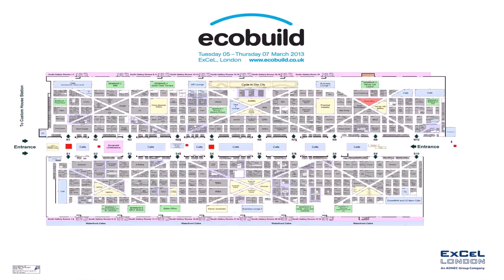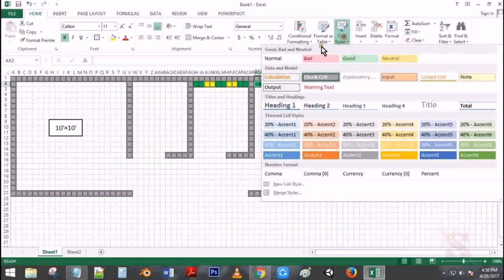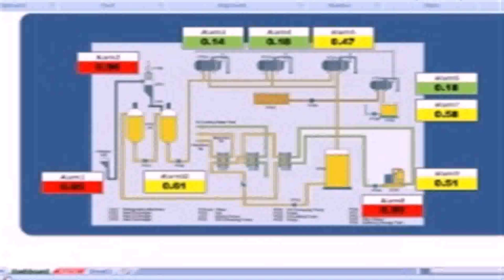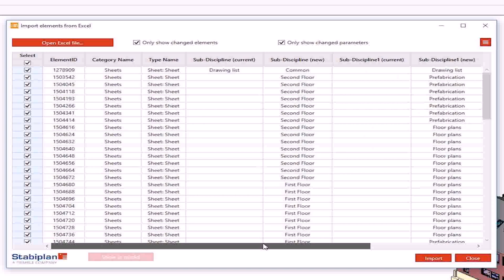Floor Plans On Excel